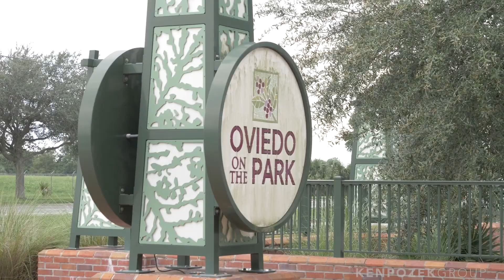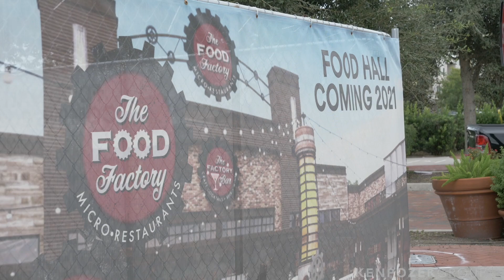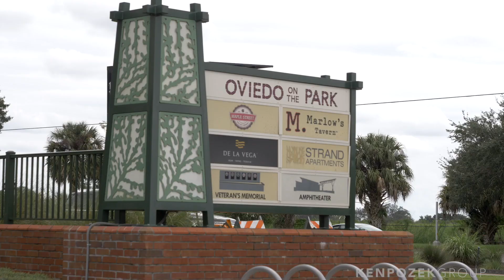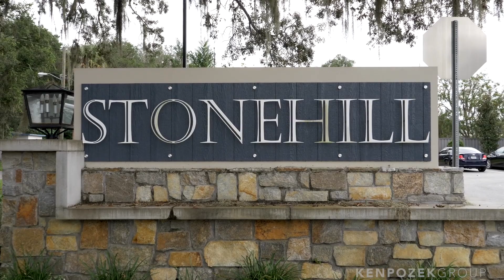Moving to Oviedo Florida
Moving to Oviedo Florida has to be one of the top 3 things people have asked me questions about in the comments section lately. The homes, the schools, the prices, the areas around Oviedo, etc. So today I took the streets to give you some insights into the area AND and ended it with a man on the street style local deep dive.

Thinking about moving to the area? Thinking of selling your home? My team and I would love to help!

Ken Pozek
Keller Williams Realty Classic
PozekGroup.com
BK3313335